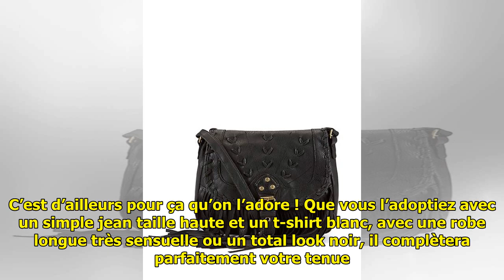Shopping : 10 sacs matelassés canons à moins de 35 euros ! - Voici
Le matelassé à la cote dans no...